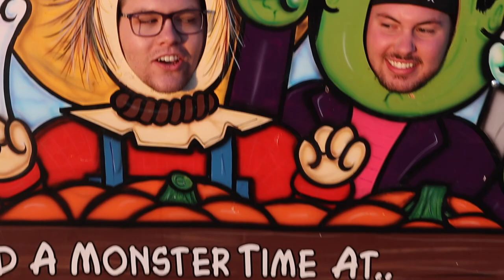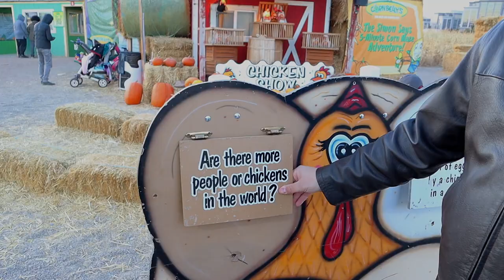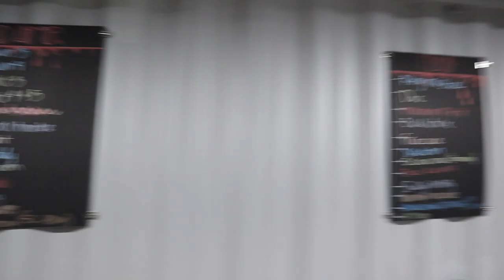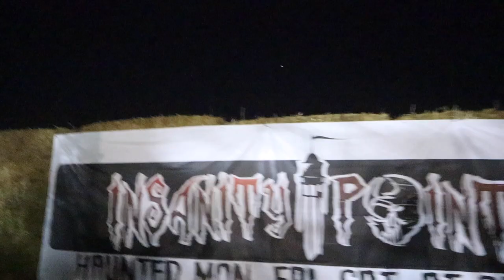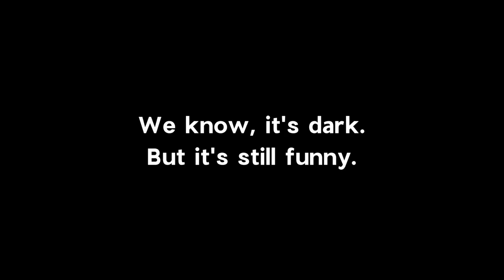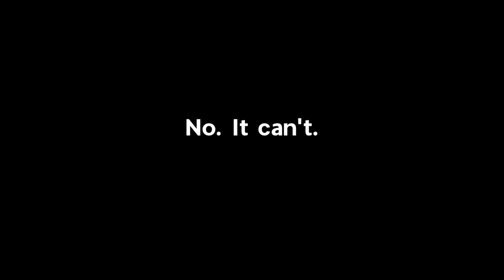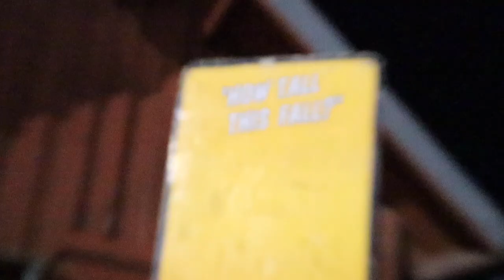Cornbelly's Haunted Adventures at Insanity Point